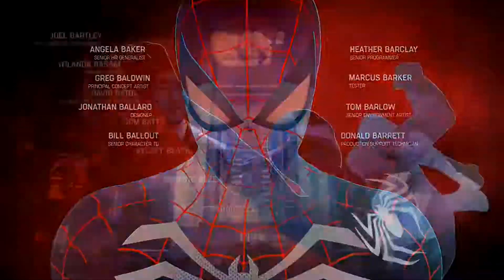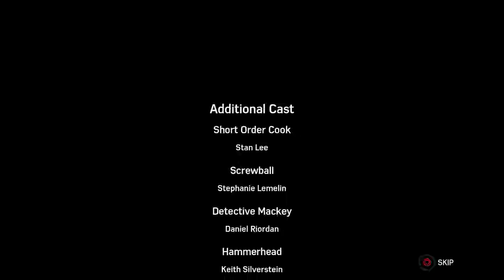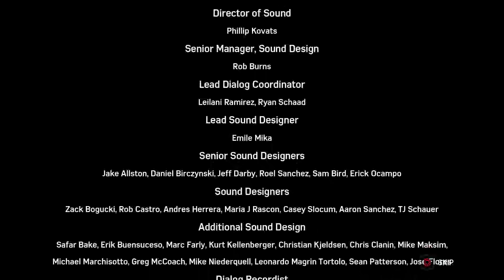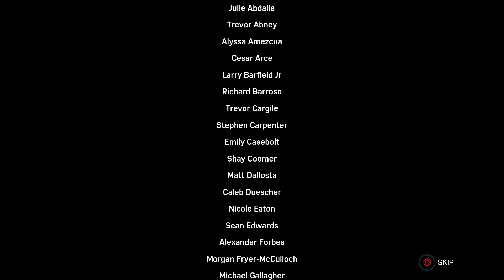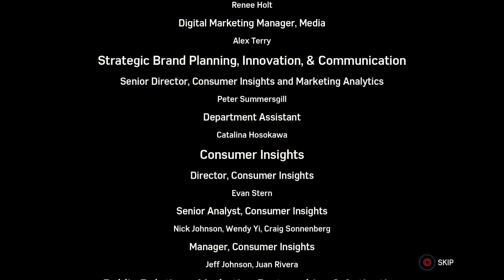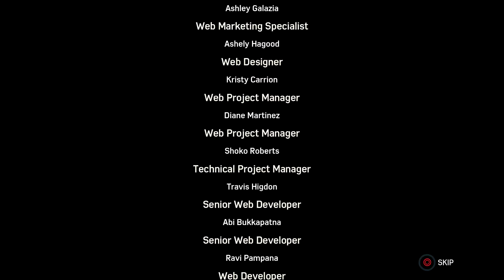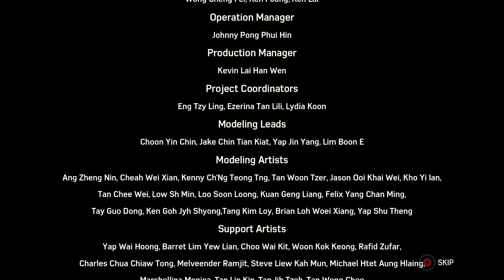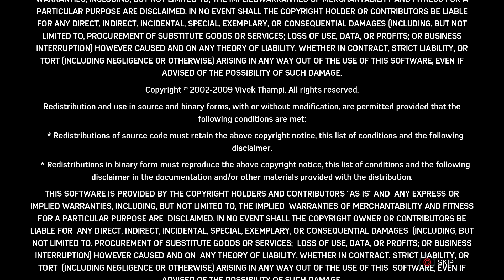Spider-Man (PS4 Pro) - Credits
The developer credits of Spider-Man for the PS4 Pro